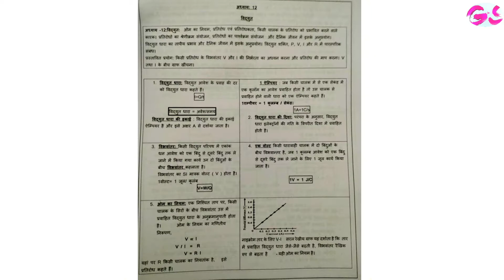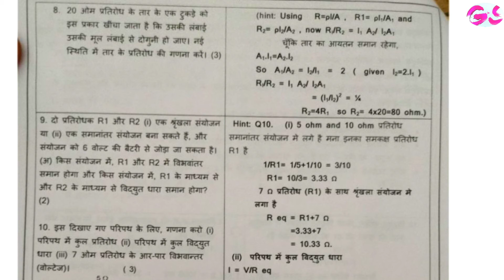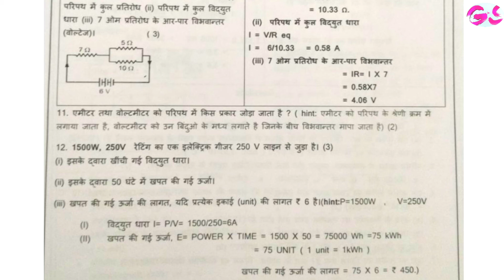Electricity class 10 in hindi |Must do 2021-22 |Class10 chapter 12 Science @Gopal Sharma Classes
@Gopal Sharma Classes

 class 10 biology chapter 9, term 2 exam, heredity and evolution, one shot full chapter revision, accumulation of variation during reproduction, gene, heredity, mendel's contribution towards the inheritance of traits, dihybrid cross: inheritance of traits for two visible contrasting character, first situation, speciation, evolution, origin of new species, heredity easy explanation, heredity and evolution full chapter, class 10 term 2 exam, class 10 bio subham mam, class 10 term 2 biology, heredity & evolution term 2, heredity & evolution one shot, heredity & evolution class 10 notes, heredity & evolution, heredity & evolution class 10 term 2, heredity and evolution class 10 full chapter, heredity and evolution class 10, CLASS 10 SCIENCE, SEX DETERMINATION IN HUMANS, MONOHYBRID AND DIHYBRID CROSS, ACQUIRED AND INHERITED TRAITS, RECESSIVE AND DOMINANT ALLELE, MENDEL'S LAW LAW OF INHERITANCE, NEW LATEST VIDEO FULL EXPLANATION AS PER NEW SYLLABUS REDUCTION, HEREDITY AND EVOLUTION - FULL CHAPTER || CLASS 10 CBSE ECONOMICS